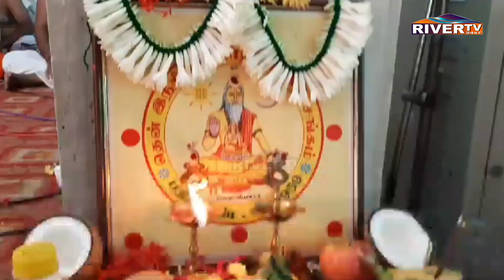தென்னிந்திய புரோகிதர்கள் சங்கத்தின் 65 ஆம் ஆண்ட தொடக்க விழா